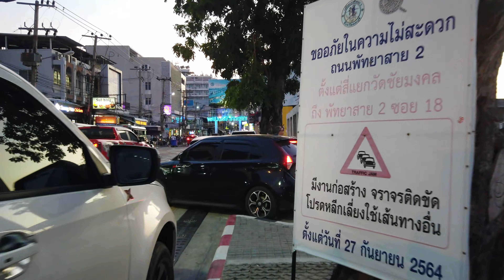Pattaya Beach Road, Walking Street Nightlife Scenes - January 2023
Our aim is to show Pattaya street scenes and enhance Pattaya tourism attractions. Thank you for your understanding.